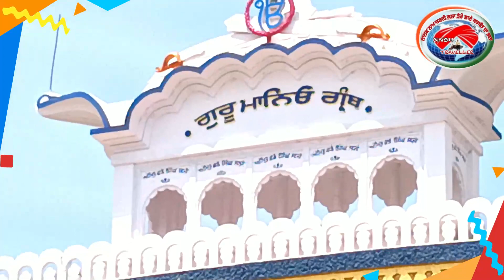Gurudwara Nanaksar Sahib \\ Nanakpuri Sahib \\ Nanded \\ Spritual Journey By Singh Traveller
HI: I Am Paramjit Singh Sandhu. Welcome To Our You Tube Channel Singh Traveller.
Which is the main gurudwara of Nanded?

Takhat Sachkhand Shri Hazur Abchalnagar Sahib is the main Gurudwara of Nanded and is one of the five High seats of Authority of the sikhs. This is the place where Shri GuruGobind Singhji breathed his last.The Gurudwara is situated in Nanded Town. The Gurudwara was built by Maharaja Ranjit Singhji, The great Ruler of Punjab […] SKIP TO MAIN CONTENT
Where is Gurdwara Sri Nanaksar Sahib Jhang?

Gurdwara Sri Nanaksar Sahib Jhang (precise location unknown) Jhang, Punjab, Pakistan. Lat / Long - 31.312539, 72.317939 Associated with Sri Guru Nanak Sahib Ji. A Gurdwara was built by Sikhs on the mound where Sri Guru Nanak Sahib Ji had stayed. Gurdwara Sri Nanaksar Sahib Nanded Nanded, Maharashtra, India. Lat / Long - 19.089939, 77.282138
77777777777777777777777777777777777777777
Where is Guru Nanak Sahib ji located?

Nanded, Maharashtra, India. Lat / Long - 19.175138, 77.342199 Associated with Sri Guru Nanak Sahib Ji, Sri Guru Gobind Singh Ji. Gurdwara Sri Maal Tekri Sahib stands at the site of Sri Guru Nanak Sahib Ji's visit in about 1512 AD. Gurdwara Sri Magar Sahib Patiala, Punjab, India. Lat / Long - 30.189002, 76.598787
What is Nankana Sahib Gurdwara?

The Nankana Sahib Gurdwara in Pakistan. (Express Archive) Nankana Sahib, the birth place of first Sikh guru, Guru Nanak Dev, was also the site of the first big agitation by the SGPC to take back control of gurdwaras from mahants backed by the British.